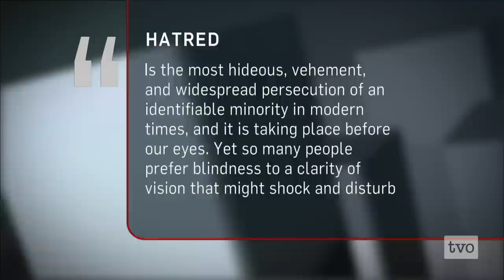Michael Coren: Christian Persecution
In his latest book, "Hatred: Islam's War on Christianity," Michael Coren writes that Christianity is the world's most persecuted identifiable group. While Coren says that many different countries and ideologies oppress Christians, he sits down with Steve Paikin to argue that Islam's history, theology and politics have led to widespread Christian oppression.